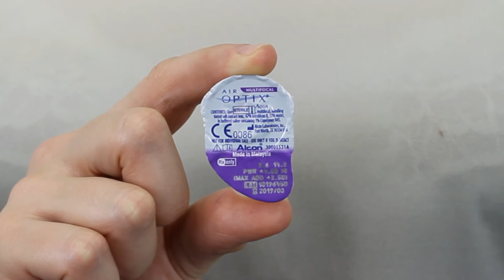Контактные мягкие линзы Air Optix Aqua Multifocal в Украине: Киев, Одесса, Харьков, Днепропетровск.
Врач-офтальмолог Самайлюк Татьяна расскажет о линзах компании Alcon Air Optix Aqua Multifocal.

Эти линзы предназначены для ясности на всех расстояниях и мгновенных переходов в широком диапазоне расстояний. Будь то чтение меню ресторана или любимая книга, вы можете начать видеть комфортно снова на расстоянии вытянутой руки без напряжения глаз. Не требуют очистки и дезинфекции.

Если у вас появились вопросы, задавайте их в комментариях!